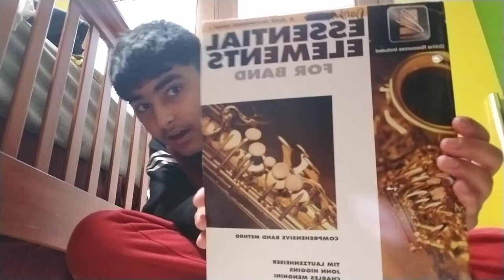REOPENING MY SAXOPHONE AFTER A YEAR AND A HALF!